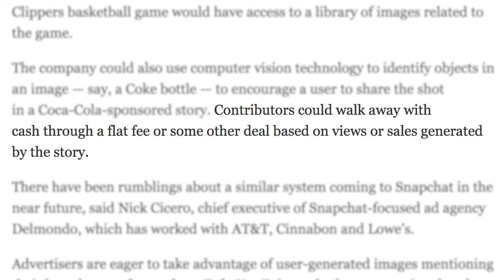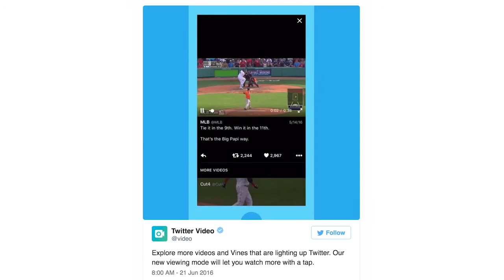Social Marketing Cluster Facts 06.28.16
Snapchat has patents, Twitter Vids are hitting 140, and Rachel Malone-Olson takes us to VidCon.

All that and more this week on Social Marketing Cluster Facts. Turn it on. Turn it up!

For more or what we do check out the Aimclear blog